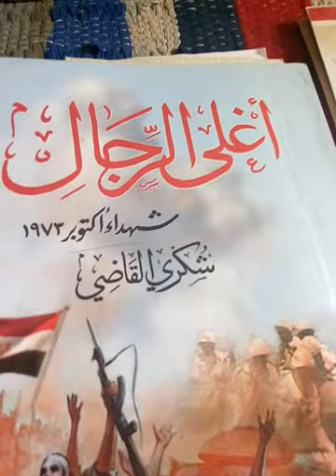رجل ،بالف رجل ،،خواطر عن الأحوال المصرية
ثلاثه رجال من اسره واحده يشاركون مع الجيش  المصرى  ، فى حروبها